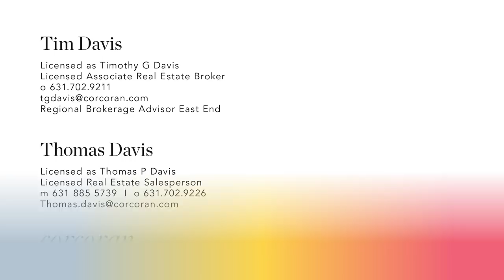1904 Scuttle Hole Road, Bridgehampton - Hamptons Luxury Market Leader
A reimagined farmhouse house set in the countryside of Bridgehampton with captivating gardens and hundreds of specimen trees/plantings can be your "home in the Hamptons" for years to enjoy. Located within Bridgehampton's horse country, the gated home opens onto a Belgian blocked courtyard that frames the entry way: a sun-filled atrium connecting what were two original farmhouses. Public living areas include a living room with original brick fireplace, formal dining room, eat-in kitchen with granite countertops and high-end appliances, and a den/bedroom. The home features an office/study with high vaulted ceiling, stone fireplace and full bath, which was originally used as the master suite. There is also a guest master suite with a delightful window seat and a bath with wainscoted walls, marble tub surround, antique marble-topped vanity and leaded glass window. A private office on the first floor provides access to the gardens and pool area. The second floor bedroom is separate, and well suited for early rising guests. Stepping onto the grounds feels like being dropped into the middle of Marder's Nursery: exceptional trees and shrubs are all cleverly placed for the one acre parcel to feel exceptionally spacious, with sunny lawns, beds and borders of flowering shrubs and perennials. Huge vintage trees create a shady oasis while allowing just the right light to cast interesting shadows with pockets of sunshine. An enchanting two-story stone pool house sits directly alongside the heated, free-form gunite pool and contains a bedroom, full bath, sitting room, stone terrace and patio. Above the two-car garage is an enormous light-filled guest suite with high, vaulted ceiling, kitchenette, bedroom, full bath and private terrace. Just moments to Bridgehampton Village, this home is also close to the best of Atlantic Ocean beaches